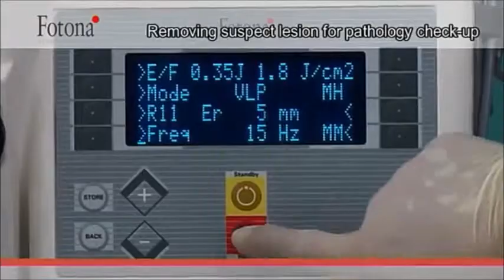Gyanús elváltozás eltávolítása Fotona lézerre